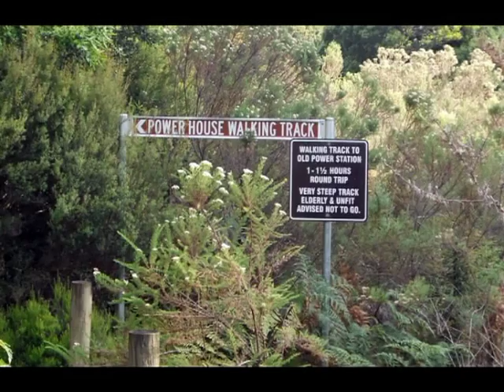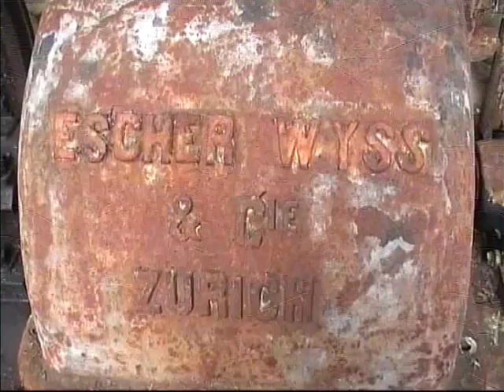Waratah Power station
Amateur video of my visit to the old power station at Waratah.